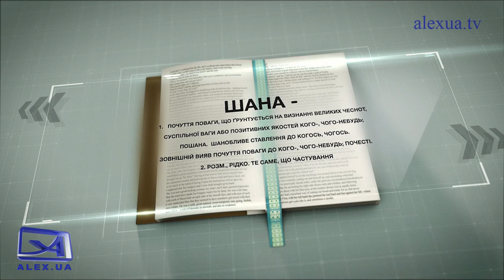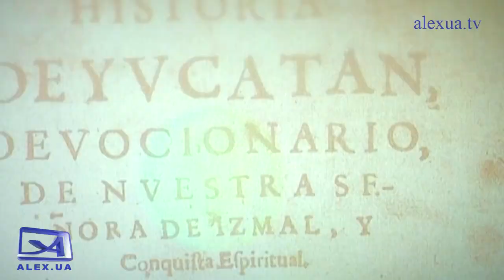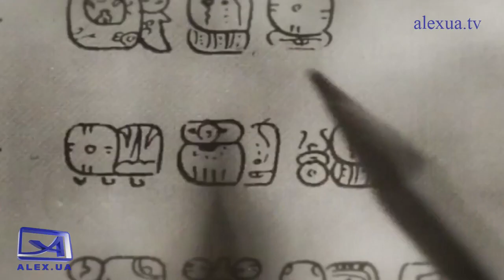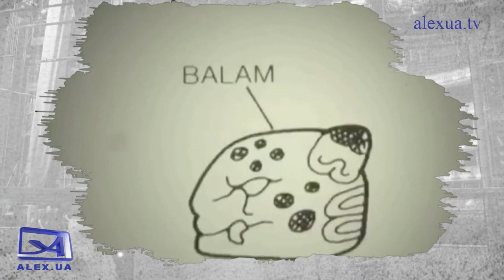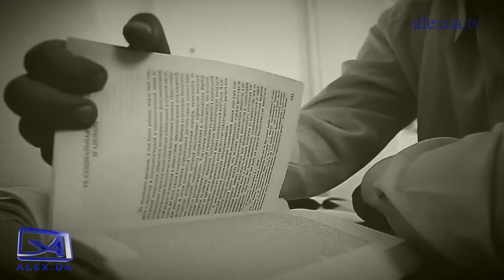ЦІКАВИЙ ТЛУМАЧ. Шана. Кнорозов